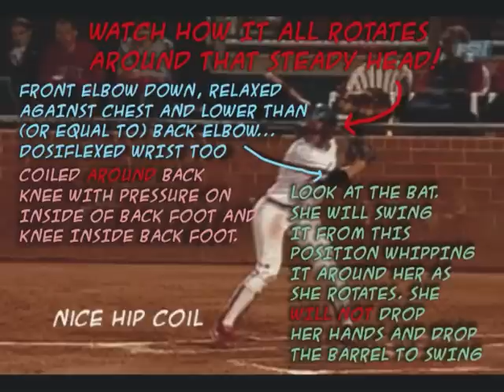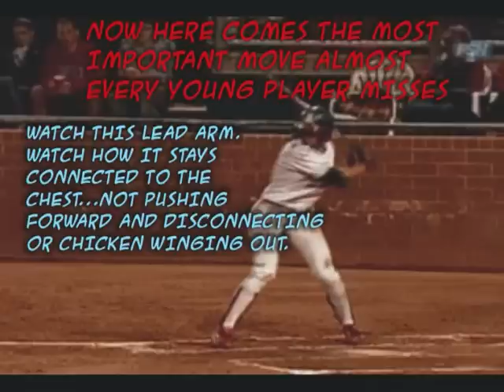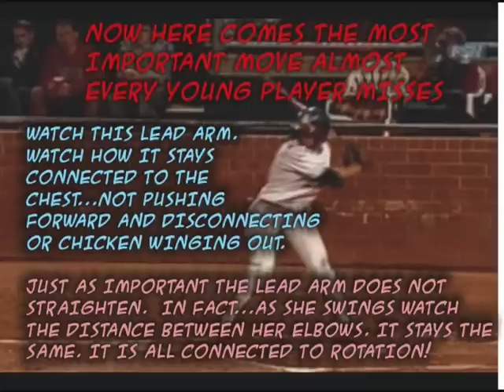ESO Hitting with comments.wmv